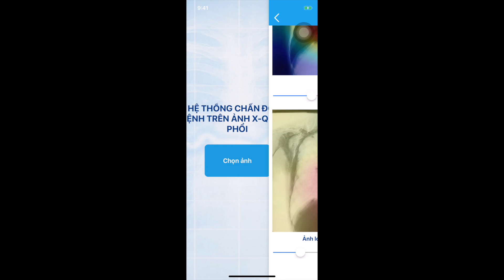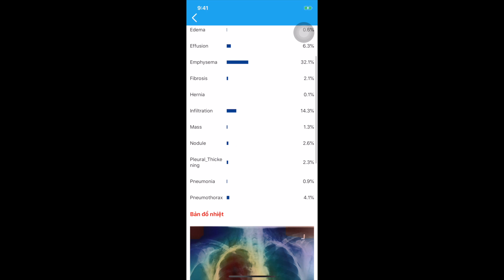Demo Eureka 2018 - CXRAY4ALL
Demo for Eureka Award 2018